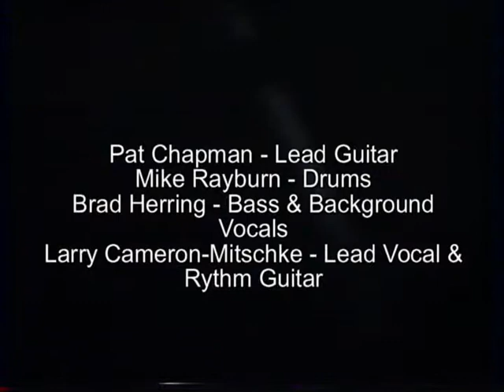EKG Ball And Chain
Unedited video of EKG performing Ball And Chain at Cardies Club in Houston, Texas.
Thank you Brian Evans of Evans Music City.

See also my other videos at LarryEKG.